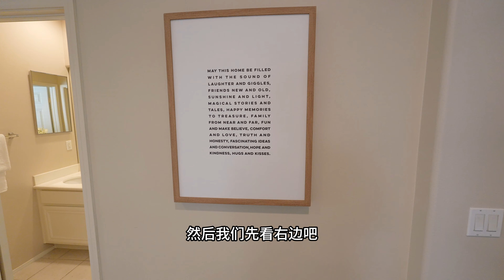尔湾刚需房连连看 | 200万预算在尔湾能买什么样的二手房？二手房vs新房？尔湾的刚需房行情是怎样的？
今天来看4套200万美元的左右的刚需房，希望让大家能更直观的了解到尔湾现在200万价格范围的刚需房都是怎么样的品相和屋况？

🏆 年度铂金房产销售奖Platinum Top Sales
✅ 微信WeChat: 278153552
📕 小红书: ricoinus